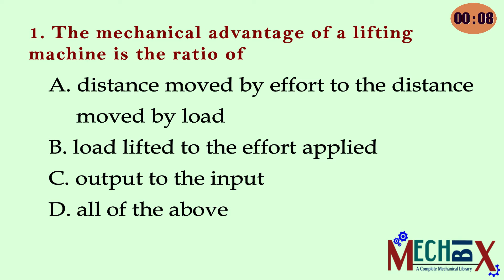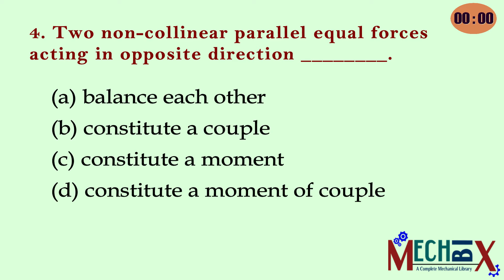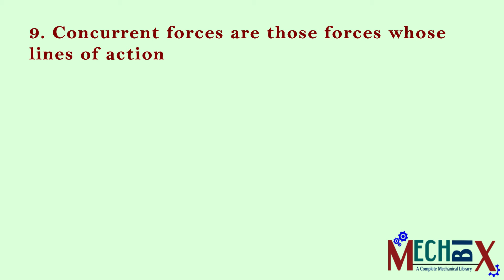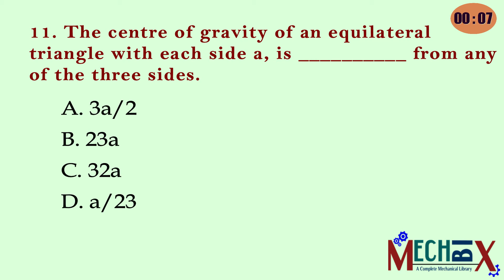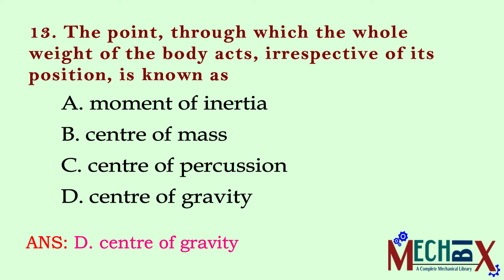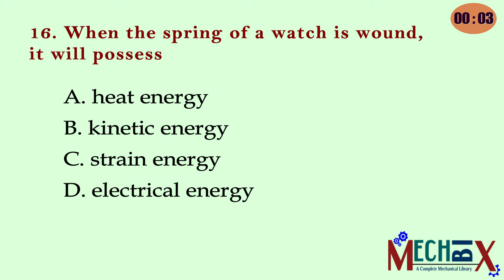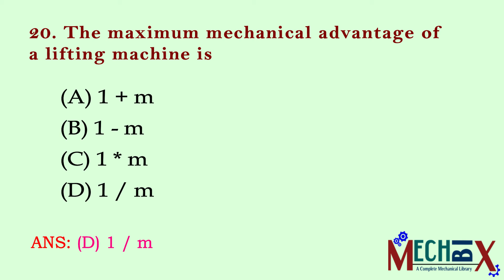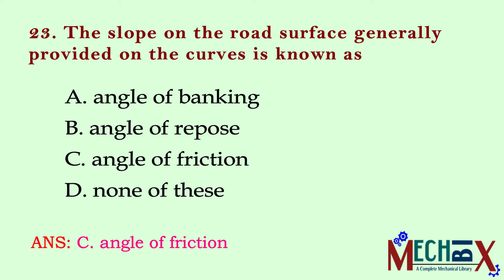Engineering Mechanics - Multichoice questions for competitive exams video - 3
Engineering Mechanics
Most important multichoice questions for competitive exams
25 questions
10 minutes video
VIDEO - 3